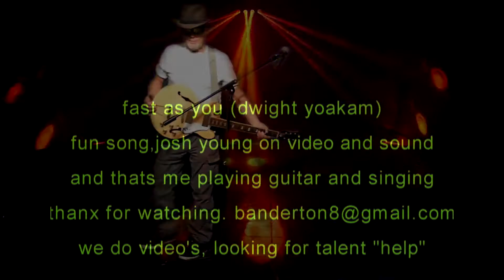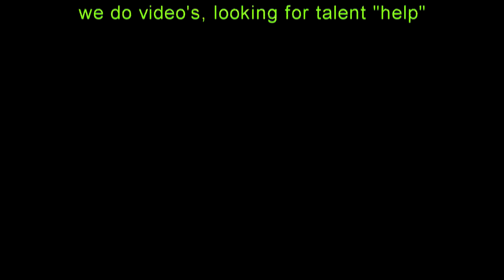fast as you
dwight yoakam song